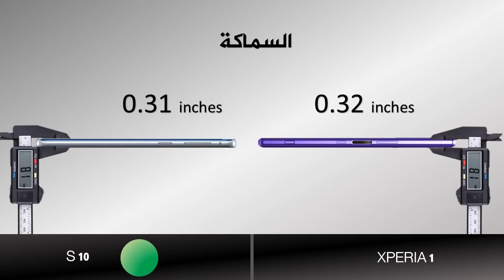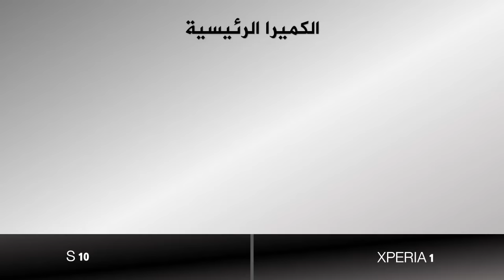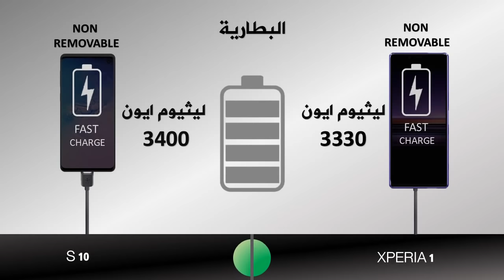SAMSUNG GALAXY S10 مقارنة Sony Xperia 1 راس براس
سامسونج جالاكسي اس 10  مقارنة ضد سوني اكسبيريا 1 ون